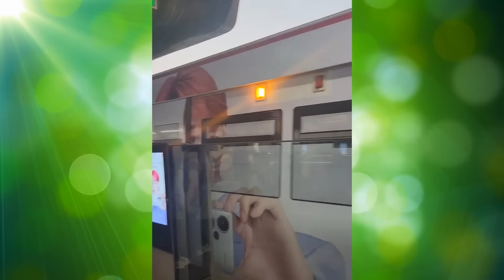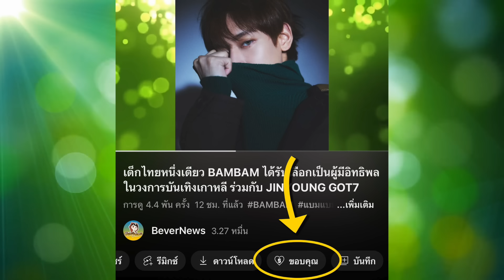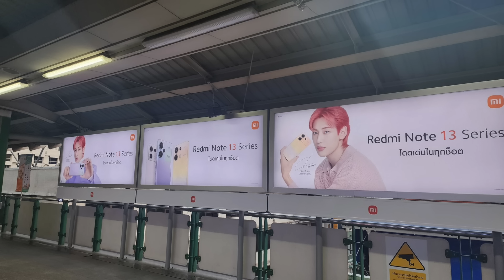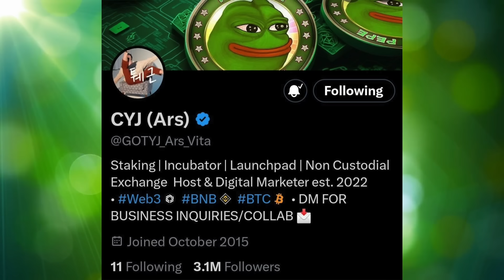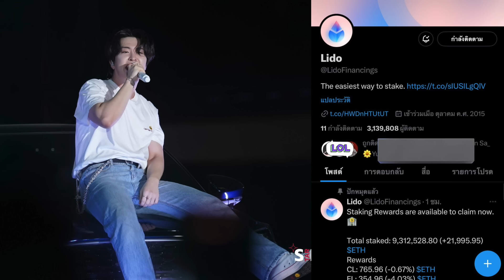โมเม้น JACKBAM กำลังจะกลับมาใน LV ,ยองแจโดนแฮคแอคเคาร์ X ,Xiaomi เล่นใหญ่โปรโมทแบมแบมทั่วกรุง